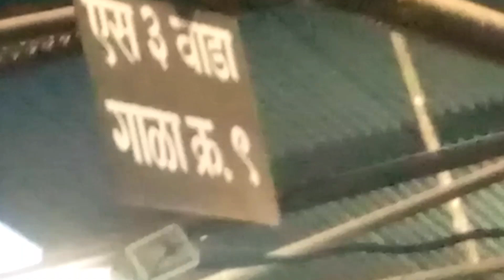YAHA SE LO BAKRA🐐 || NEW UPDATES || DEONAR BAKRA MANDI || Day 08 || Epi 15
Your Quarries:
makhdoom Shah Baba ra
kalyan bakra mandi
bhiwandi bakra mandi
mumbra bakra mandi
Hasan bhiwandikar
fsa Entertainment
how to reach deonar bakra mandi
where is located deonar bakra mandi
biggest bakra 2022
asim Shaikh
vlogger
videos
kota bakra mandi
bhopal bakra mandi
indore bakra mandi
chakan pune bakra mandi
eid special
msq Vlogs
bakra videos 2022
moto vlogs
lifestyle videos
tech videos